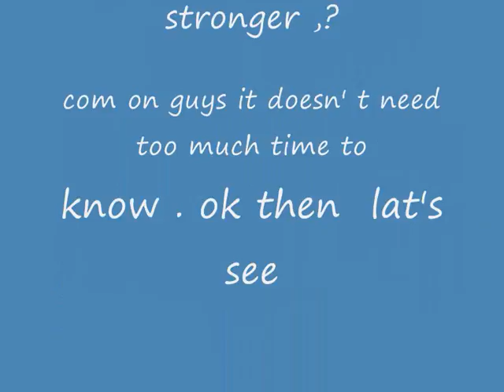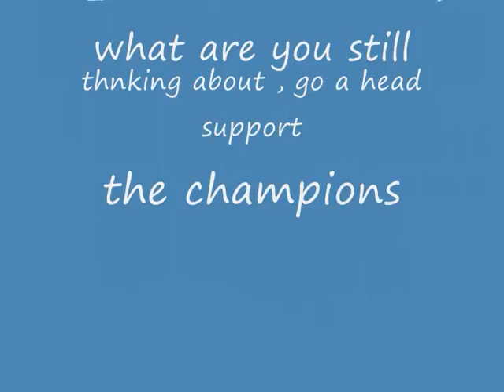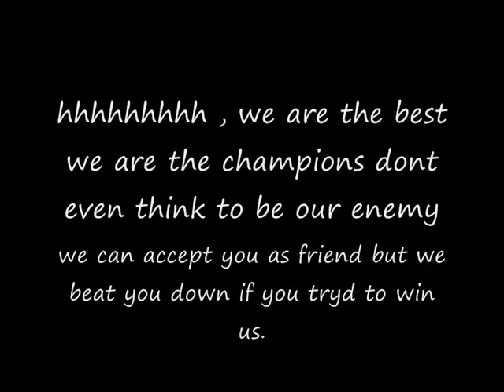who is stronger than us ?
its about the best team in libya and soon in africa
[al_ittihad }